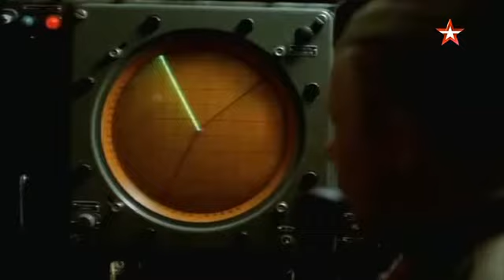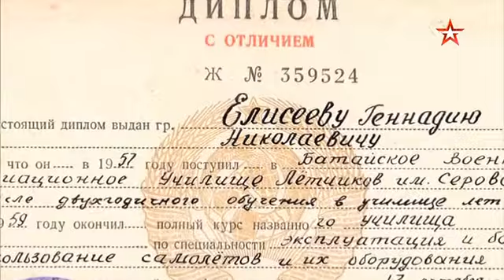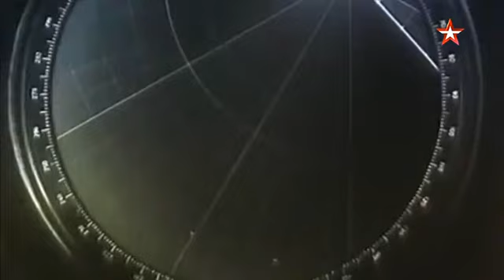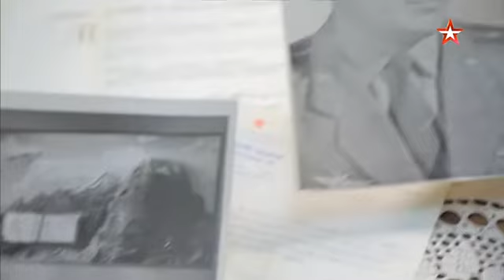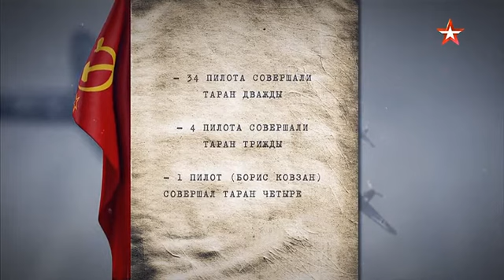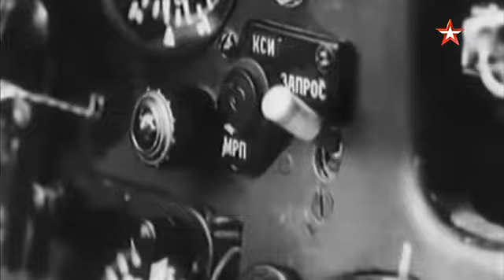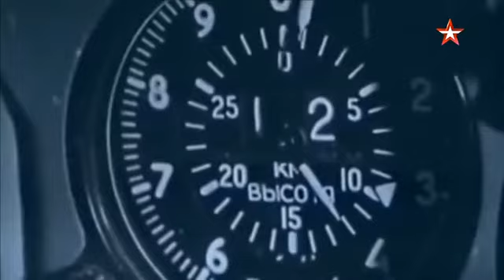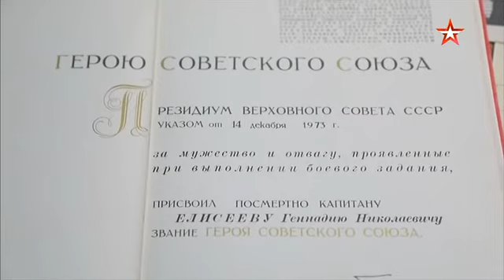203 Геннадий Елисеев 22 12 2020